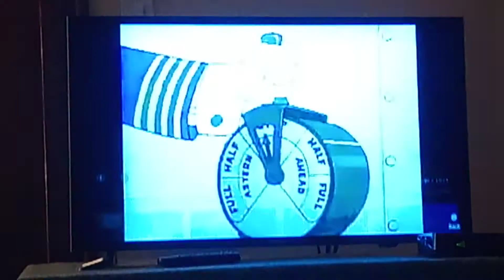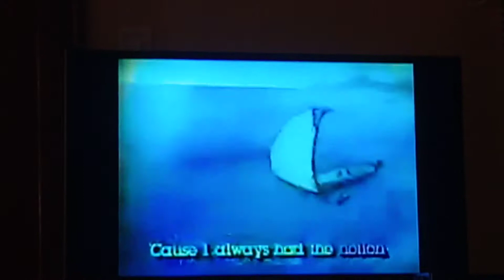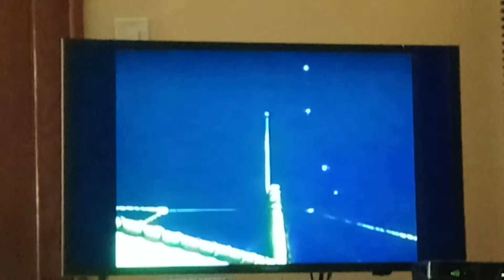Sailing, Sailing & The Sailor's Hornpipe 🎶 ⛵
From The Disney Sing Along Songs Under The Sea.